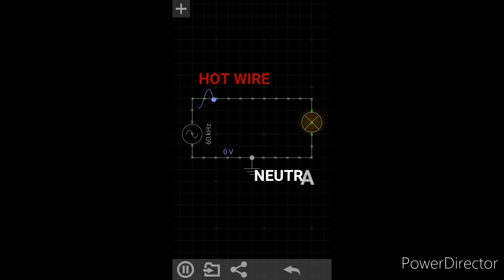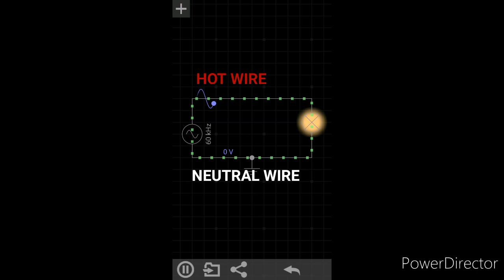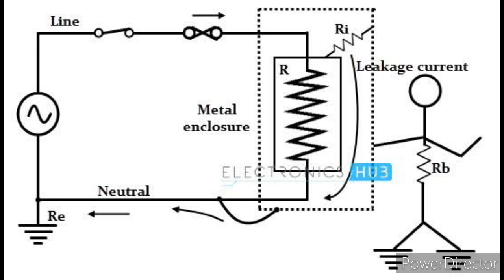NEUTRAL VS GROUND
What are the differents of earth ground and neutral..